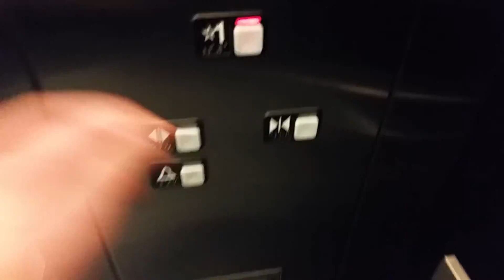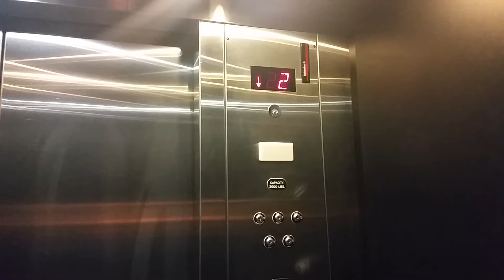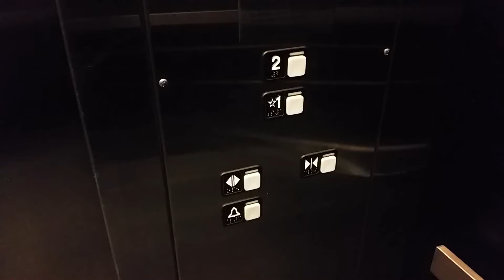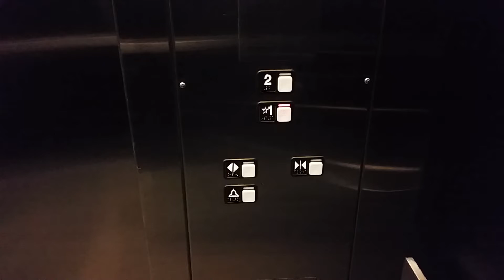(EPIC MOTOR) Schindler 300A Hydraulic Elevator @ 28300 Orchard Lake Road - Farmington Hills, MI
Filmed with Samsung Galaxy S5 on March 15, 2019

A very nice Schindler 300A elevator at the unnamed medical office building at 28300 Orchard Lake Road. It has a very loud motor, MT fixtures, center-opening doors, and a capacity of 3500 pounds.

This elevator was installed in 1999.

MI serial number: 35234